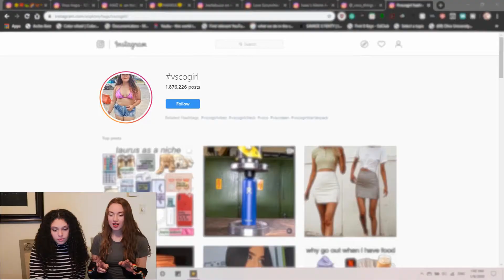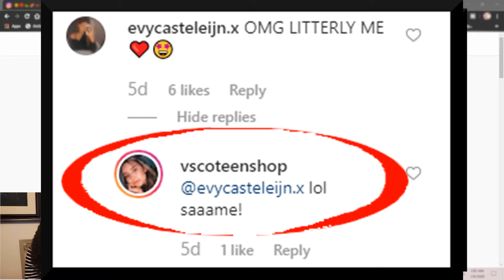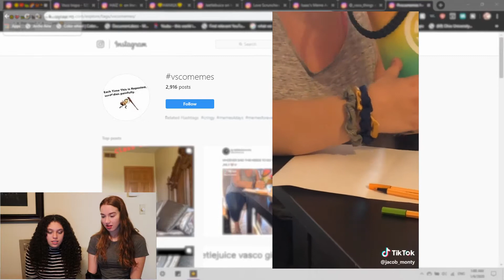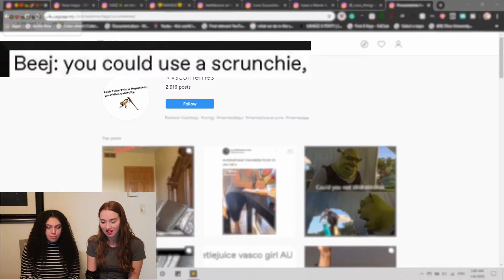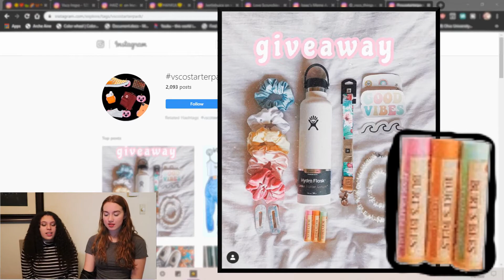Reacting to V(i)SCO Girls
A review of the components of v(i)sco, and of course some memes lol

P.S.: You`ll find more interesting things on our twitter. ;)